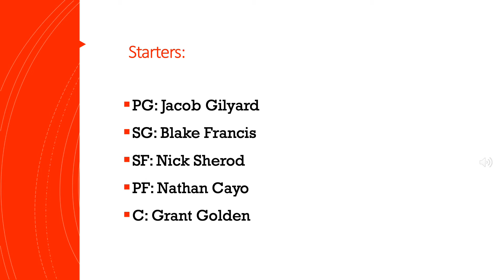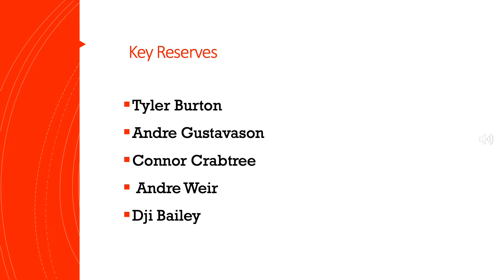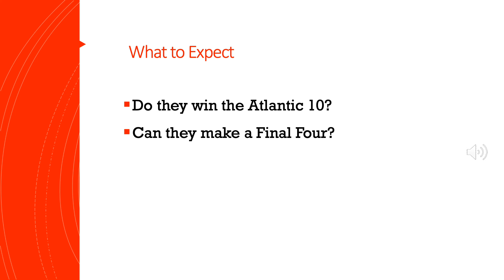Team Preview Series: The Richmond Spiders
The crew breaks down the Richmond Spiders for this upcoming season, they answer questions such as whether they can win the Atlantic 10 or make a Final Four